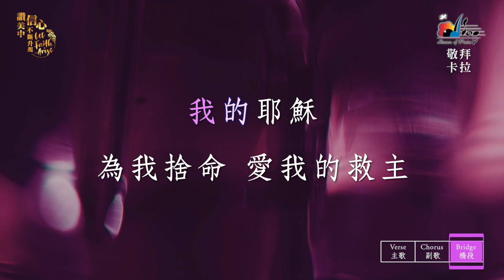【深深地敬拜 Deeply, I Worship】官方敬拜卡拉OK版MV (無人聲 純樂器伴奏 / 伴唱 Instrumental) - 讚美之泉敬拜讚美 (27)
此影片為讚美之泉發行的敬拜卡拉OK版MV。收錄於敬拜讚美專輯 (27) 讚美中信心不斷升起 Let Faith Arise。讚美之泉網路商城亦提供實體及數位專輯/單曲/伴唱曲/歌譜購買。各大音樂串流平台也可取得所有讚美之泉出版歌曲。請使用正版支持讚美之泉音樂事工，您的慷慨奉獻也將幫助我們繼續推出原創敬拜歌曲。

🎧 讚美之泉敬拜讚美專輯 (27) 讚美中信心不斷升起 Let Faith Arise
各大音樂平台現已上架：

深深地敬拜 Deeply, I Worship

[Verse]
在我心門　不停地叩門
渴望愛我　每天與我同行
越認識祢　越深愛祢
喔　耶穌　我的喜樂滿足

[Chorus]
深深地敬拜　深深地獻上我的愛
一生只願用生命來回應祢的愛
深深地敬拜　深深地渴慕祢同在
願我更多被祢吸引　與祢心連心

[Bridge]
揚聲呼喊　耶穌我愛祢
高舉雙手　讓我奔向祢
我的耶穌為我捨命　愛我的救主
我真渴慕　遇見祢

製作：洪敬堯@無限願景音樂
編曲：吳加恩
吉他：Joel Voo
單簧管：Jean-Pierre Mora

敬拜主領：鄭懋柔 Tiffany M. Cheng
Live Vocalists：張佩文 Penny Chang、吳瑋庭 Tina Wu

錄音 Recording and Editing Engineer：游智婷 Sandy Yu / 林佳欣 Betty Lin / 吳瑋庭 Tina Wu / 陸世峯 Michael Lu
錄音協製 Studio Assistant： 蔡恩龢 Ivy Tsai
混音 Mixing / 母帶後期處理 Mastering：鍾國泰 (白金錄音室 Platinum, Taipei)